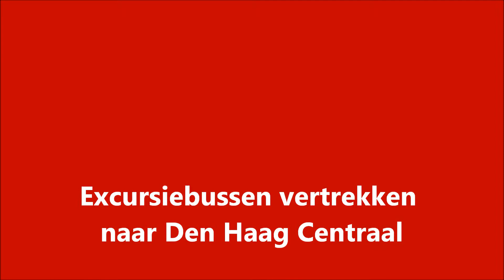Excursiebussen vertrekken van het HOVM naar Den Haag Centraal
Na afloop van de geslaagde afscheidsexcursie georganiseerd door het Haags Bus Museum vertrokken de excursiebussen HTM 327, HTM 175, HTM 923, en HTM 117, waarvan de laatste drie museumbussen zijn, naar Den Haag Centraal om de excursiedeelnemers af te zetten. 15 december 2012.